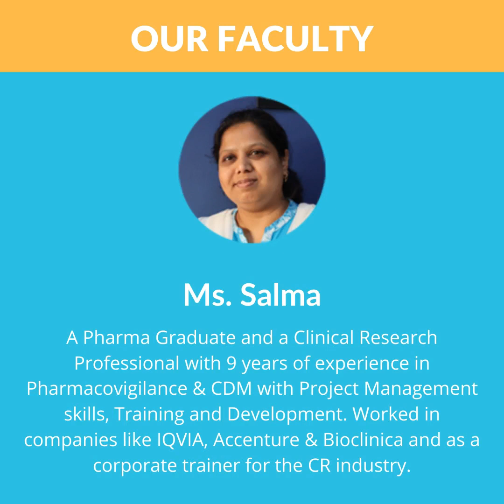Our Student Priyanka Sharing Her Experience at XcelCareer - Best Clinical Research Institute